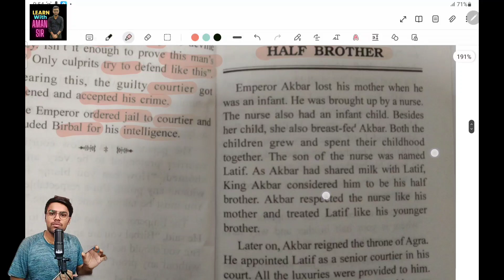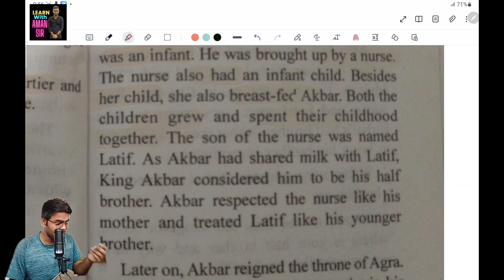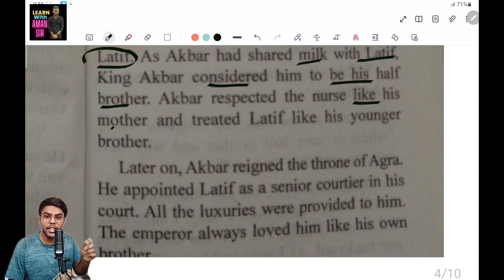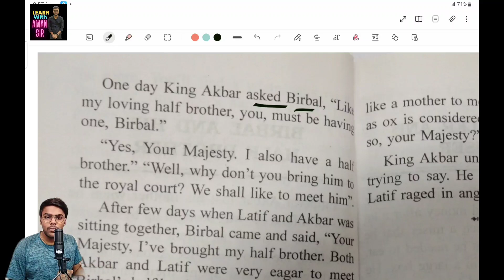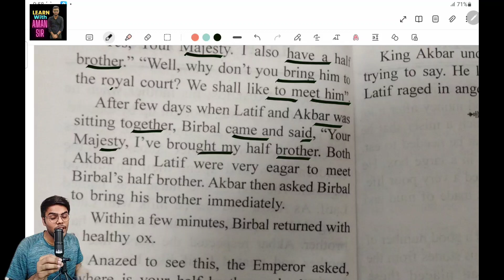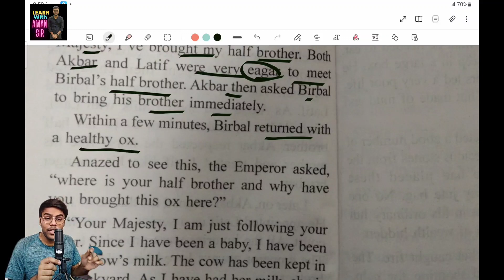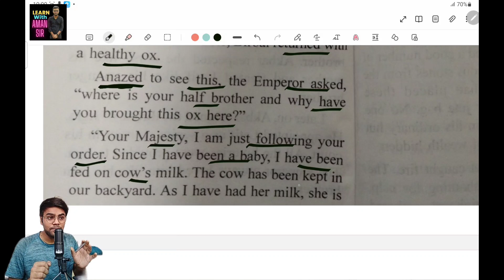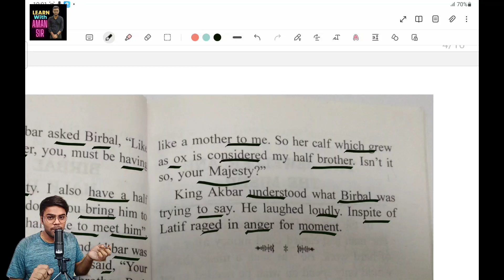English पढनाऔर समझना सीखो|Birbal and his half brother|Akabar and birbal story|| With Aman Sir#story